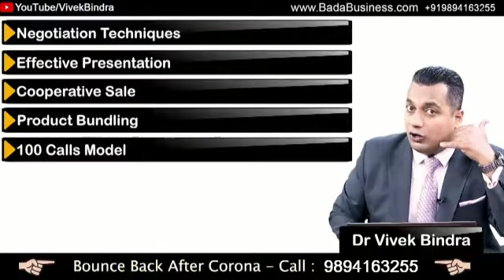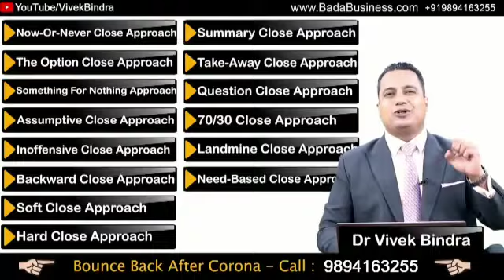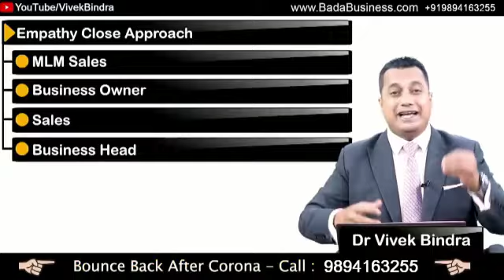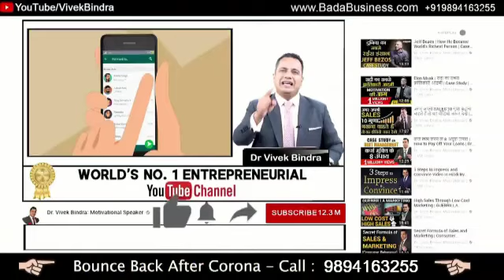Largest Online Sales Lesson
Our Branch Office Address

SMART HOME SERVIVE
Plot No-7, Ground Floor, Ward No-3, Near Sekhbard Primary School
Electric Office & Ice Factory Road, Station Bazar, Jaleswar
Balasore, Odisha-756032Contact No- 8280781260, 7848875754
Book Your Seat Fully Free🎈🎈🎈🎈🥳🥳🥳